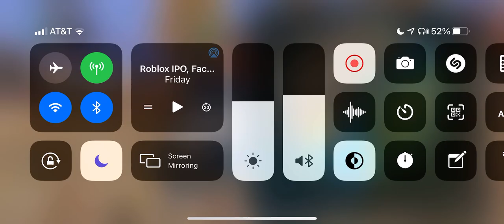꓄ꋪꀀ℃͢㏍͟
I cannot believe I'm still spending any of my conscious lifetime on this game... And only because they added a big truck with a big horn... But thank you. Bless.